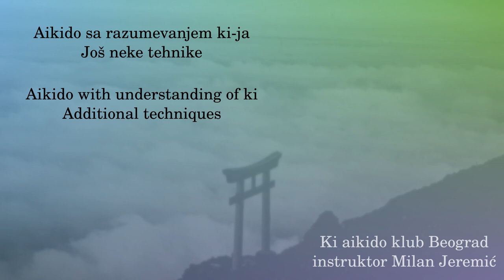077 - Gaeshi waza: kotegaeshi udekimenage